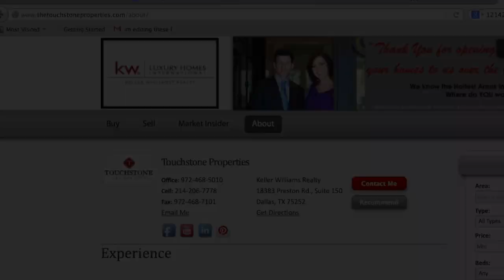KW Luxury 6511 Mimosa Dallas TX 75230 Touchstone Properties